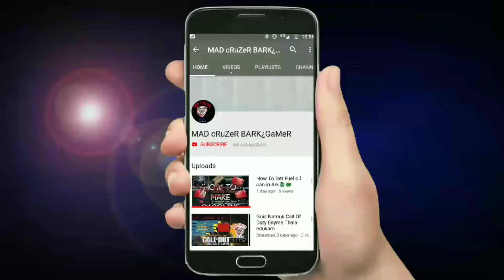GYPSY mod for Bus Simulator Indonesia Download and rewiew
FILLOW ME IN RHEO TV= Spam like💓💓